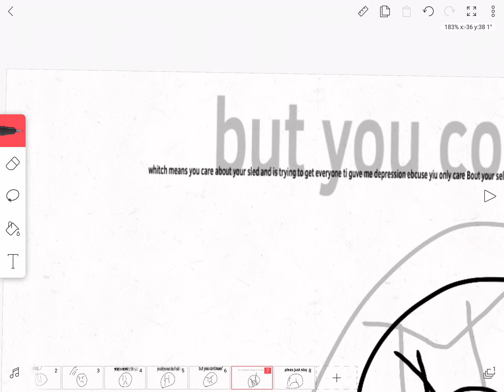Ranorky I said sorry now stop